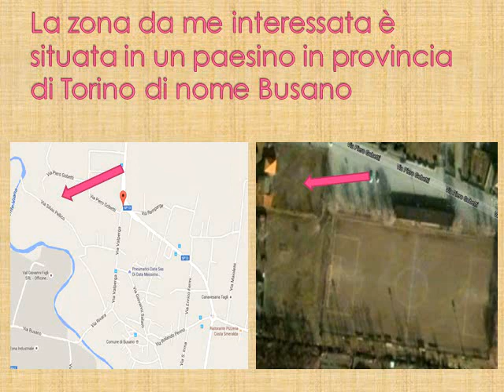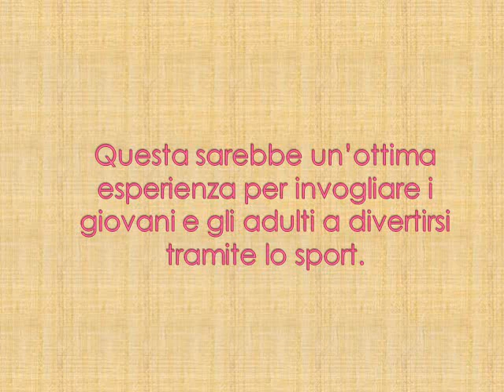MattiottiAndrea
Concorso "La mia città di domani" Mattiorotti Andrea - 1G CAT a.s. 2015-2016